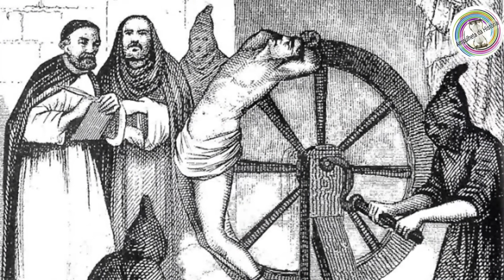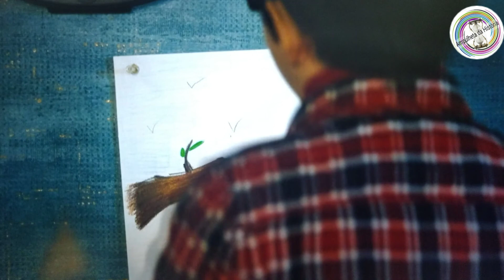VOZES _ Filme 2020 Netflix Sinopse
Dica de filme de terror

Sinopse
filme 2020
Gênero: Terror
País: Espanha

Direção: Angel Gomez Hernandes

Elenco: Rodolfo Sancho
Ana Fernandez
Ramon Fanta
Lucas Blas

Texto: CigevegiR

Imagens divulgação (Vozes)